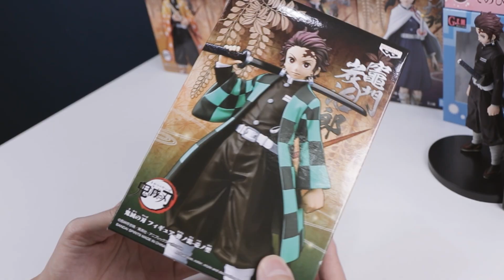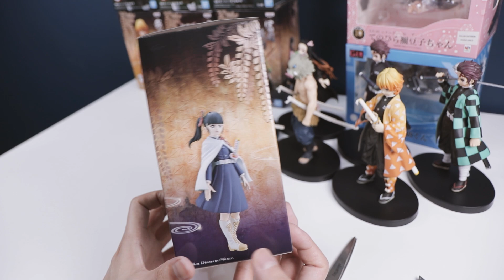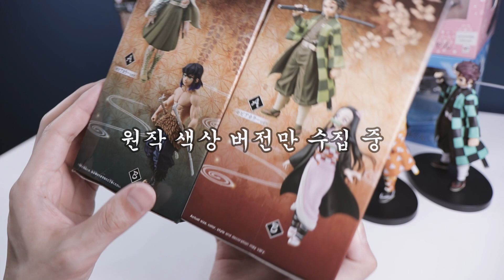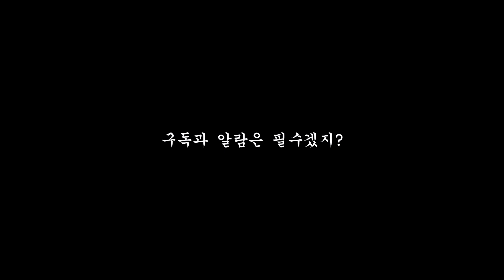(ENG)귀멸의칼날 피규어 총11종 생각보다 싸다. 놀랐다. demon slayer figure banpresto/sega/megahouse unboxing & review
현재 저의 최애 애니메이션 귀멸의 칼날의
피규어를 소개합니다. 신상품도 있구요!

이렇게 많아도 핫토이 1개 가격?
가성비로 눈부신 귀멸의 칼날 경품 피규어 리뷰를